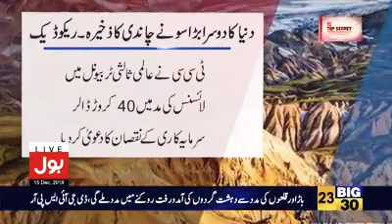*دنیا کا دوسرا بڑا سونے اور چاندی کا ذخیرہ ..* *65 ارب ڈالر کے ذخائر پاکستان میں موجود ہیں*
Video from Asif